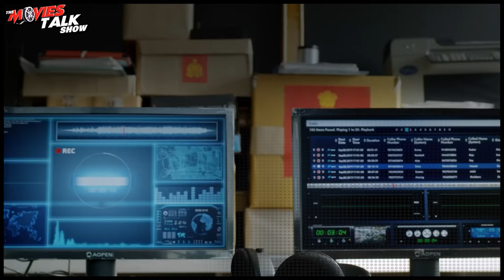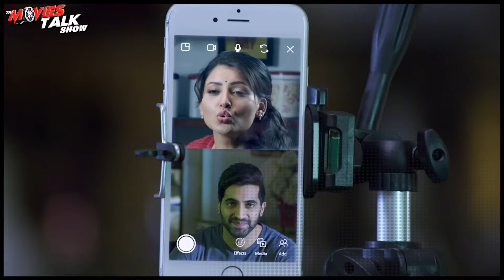GHUSPAITHIYA - Movie REVIEW | Vineet Kumar | Urvashi Rautela | Akshay Oberoi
Hello, friend. Today, I am going to review 'GHUSPAITHIYA.' What is special about this film released in Theaters? Should you also watch it or not?